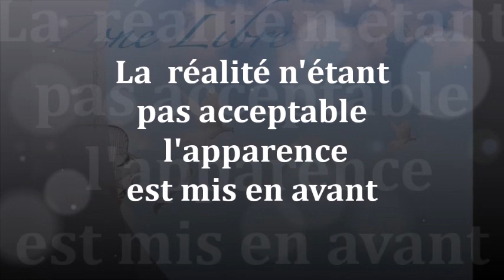1386"La réalité n’étant pas acceptable l’apparence est mis en avant" Guy ROGER ZONE LIBRE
De l'illusion à la réalité le mouvement de la conscience se joue ainsi, tout  mène à la liberté des esprits tourmentés